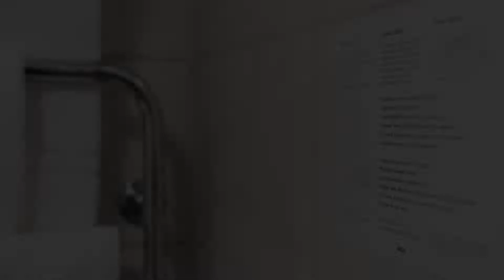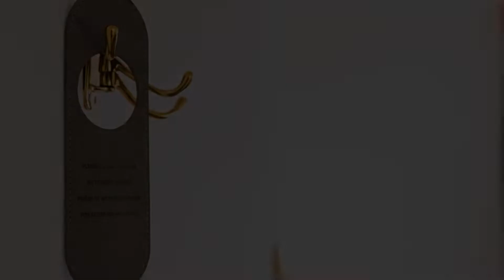Hotell Siesta, Karlskrona, Sweden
About Property:
This property is 11 minutes walk from the beach. Hotell Siesta is 10 minutes’ walk from Karlskrona Central Station and the Naval Museum. It offers free WiFi and views over one of Sweden’s largest squares, Stortorget.
Siesta’s individually designed rooms have satellite TV channels, a work desk and a private bathroom. Each has an armchairs to relax in.
A terrace is offered during summer months at Hotell Siesta.
Boat rentals and archipelago tours are available...
Property Type: Hotel
Address: Borgmästaregatan 5, 37131 Karlskrona, Sweden
Searching For
1. Hotell Siesta - Karlskrona - Sweden
2. Hotell Siesta - Karlskrona - Sweden Address
3. Hotell Siesta - Karlskrona - Sweden Rooms
4. Hotell Siesta - Karlskrona - Sweden Amenities
5. Hotell Siesta - Karlskrona - Sweden Offers and Deals
Audio Credit:
Track Title: Reasons To Hope
Artist: Reed Mathis